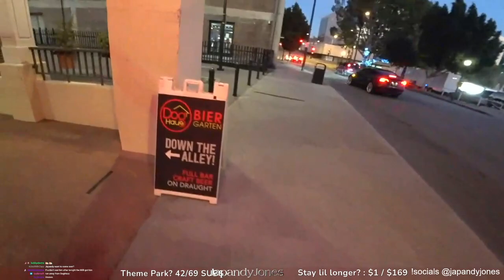Lan waits on the door sill to show off her smile